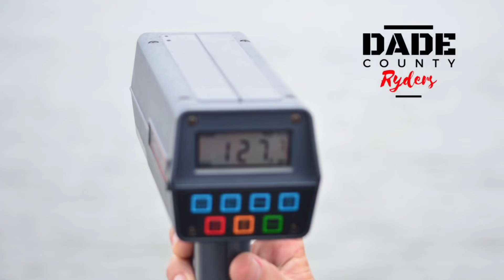World fastest Jetski 127.7 Mph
Uva Pérez hold the record of the fastest WPC in the world